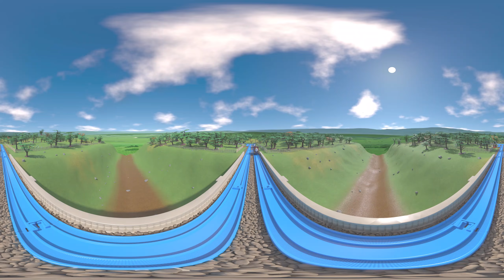360º TOMICA Thomas and Friends: Diesel 10 FALLS off the Viaduct!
In Magic Railroad Mayhem, the Viaduct collapsed and Diesel 10 fell off it.  Travel to the Island of Sodor to see it happen in this 360º video!

CREDITS:
Sound Effects: Airborne Sound, Benboncan (FreeSound)

Created in Blender.